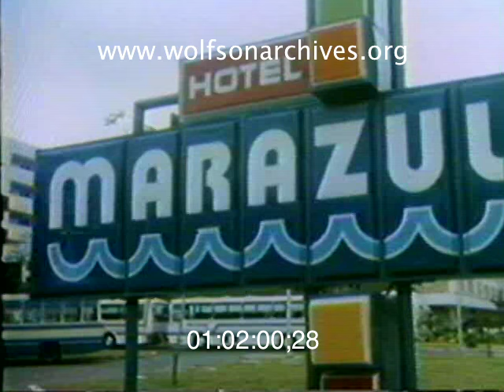Ike Seamans in Cuba Part 3: Tourist Attractions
WTVJ reporter Ike Seamans explores Cuba in 1977, as restrictions on travel by Americans are about to fall away. In this story he takes in such touristy sights as Old Havana, revolutionary murals and the show at the Tropicana.